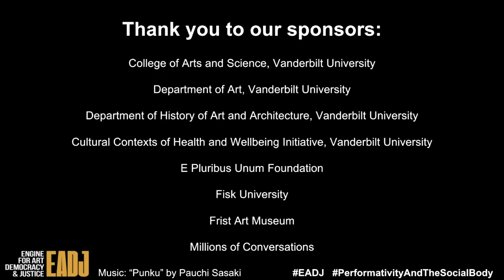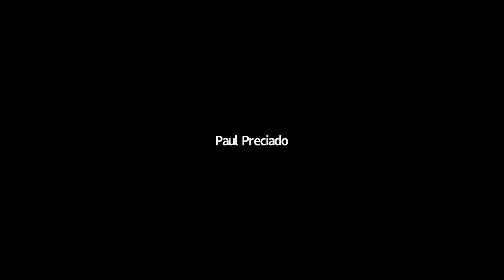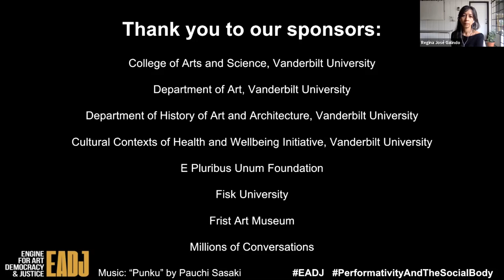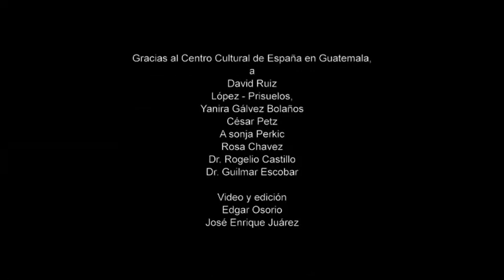EADJ Episode 6: Performativity and the Social Body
How can we form an agile and heterogenous body that eludes the familiar strategies of dehumanization and disenfranchisement of poly-ethnic poly-cultural, and poly-directional citizens? Episode 6 proposes an answer to this question by discussing antidotes to structures of oppression, inequity, white supremacy, and patriarchy. Paying close attention to emotional and political gestures that bring buried histories to the fore, we aimed to re-discover and conjure ways to survive in this world.